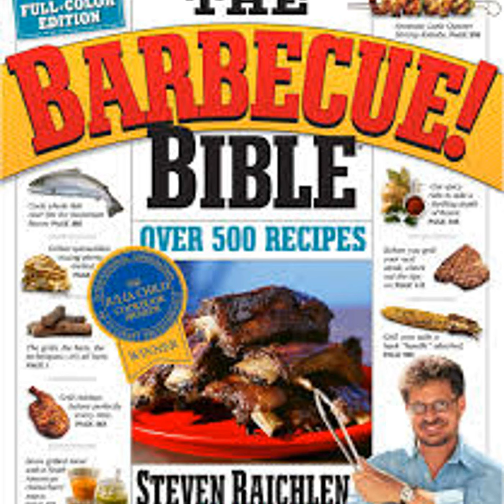Episode #41 - A Very Special Guest, Mr. Barbecue Himself Steven Raichlen!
Check out my discussion with Steven Raichlen about how he got started in the barbecue world and where he is going! Steven has over 30 books, and many TV shows, video series, 5 James Beard awards, and if you look up BBQ in the dictionary, his face is right there! I even got him to talk a little about sous vide and bbq! for anything you need to know about Steven including his upcoming Barbecue University, Project Fire TV series, or any of his countless books on cooking with smoke and fire.. Click here to check out his latest book "The Brisket Chronicles"

Get all your favorite groceries delivered to your home in around an hour! Save money and time! and get FREE deliver on your 1st order of $35 or more!

InkBird just released their new WIFI Based, 4 probe, rainproof, BBQ thermometer! Has pretty much an unlimited rage as it uses 2.4ghz wifi to connect to your mobile device where ever you are! It also uses a brand new InkBird Pro app to help you monitor your cook!